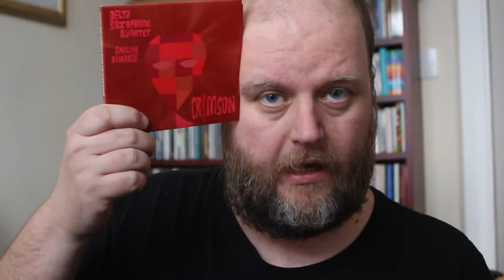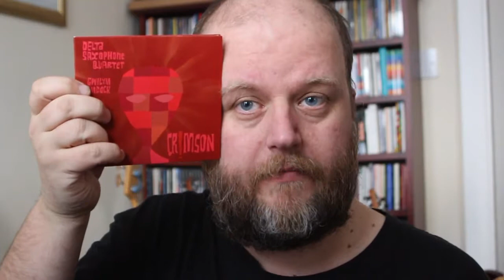Prog Review 456 - Crimson! - Delta Saxophone Quartet & Gwilym Simcock